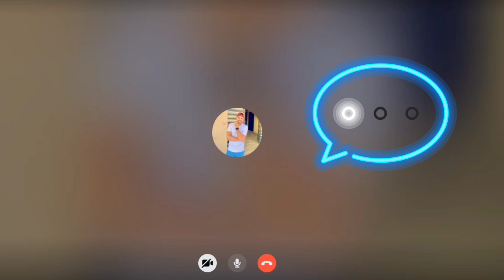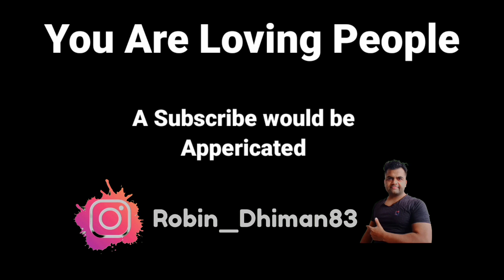UK Visa holder Boarding Denied at Delhi Airport Today | Indian Denied Boarding very Bad By AirIndia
Boarding denied

This man is holding UK valid visa but he denied boarding at delhi Airport. he has
explained why it happed with him so please share this important information with others